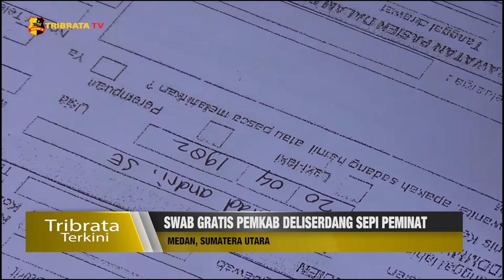SWAB GRATIS PEMKAB DELISERDANG SEPI PEMINAT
Swab gratis dilakukan oleh pemerintah Kabupaten Deli Serdang, sebagai upaya mencegah penyebaran Covid-19, khususnya bagi orang tanpa gejala atau asimptomatik di Kecamatan Delitua, Kabupaten Deli Serdang, Sumatera Utara.

namun upaya tersebut menjadi tidak maksimal, karena kurangnya antusias masyarakat untuk melakukan swab. Sehingga penyebaran Covid-19 terus terjadi, terlebih lagi Deliserdang merupakan zona merah Covid-19.

Kecamatan Delitua diberi kuota sebanyak 940 warga untuk dilakukan sawab gratis, namun petugas hanya melakukan swab tes ke 68 warga. Banyaknya warga yang menolak untuk dilakukan swab test dengan berbagai alasan.
Sementara itu warga di Kecamatan Delitua sendiri tercatat sudah 6 orang yang meninggal akibat terpapar Covid-19, dan 41 warga menjadi pasien dalam pengawasan Covid-19.

Dari Medan Sumatera Utara  Abdul Meliala Tribrata Tv salam Tribrata.